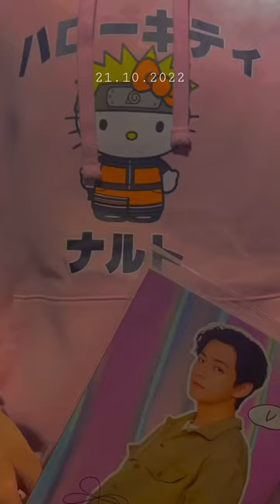Korean Convenience Store💜 |bxsmax